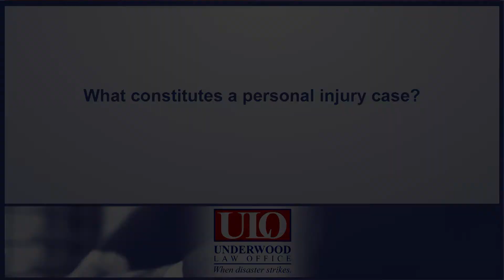What constitutes a personal injury case?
What constitutes a personal injury case? | McKinney, TX Office 2530 W. White Avenue, Suite 200, McKinney, TX 75071 | Huntington, WV Office: 923 Third Avenue, Huntington WV 25701.

A personal injury case occurs when someone else has been negligent. If they failed to take the steps that the average reasonable person would've taken under like or similar circumstances and it's caused damage to you, you have a personal injury case. The elements of a personal injury case that must be proven are: duty, breach of duty, cause in fact, proximate cause and damages.

Under the Bill of Rights of the United States Constitution, Amendment VII, the right to a jury trial in most civil cases, like a personal injury case, is guaranteed.  There are many different types of personal injury cases, including  including car accidents, brain injuries, motorcycle accident, truck accident, slip and fall accidents, premises liability, burns, negligent security and medical malpractice.